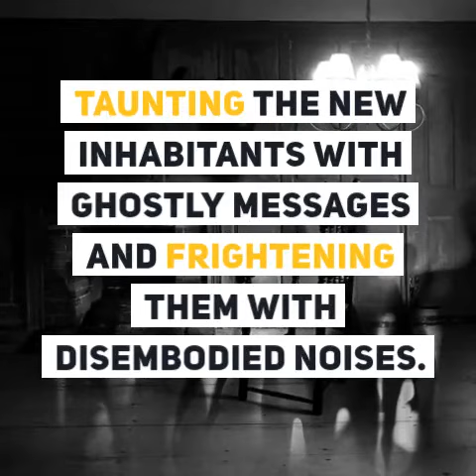House of Urchins Book Trailer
Fear is coming home.
When Jake Turunen agrees to take over as local historian and notary in small-town Crescent Point, he inherits the long-abandoned St. Jerome’s Home for Orphans – or, as others call it, the House of Urchins.

As Jake and his twin sister Cin soon find out, this house is far from holy. Something sinister lurks in the shadows, taunting the new inhabitants with ghostly messages and frightening them with disembodied noises.

When the paranormal phenomena turn violent, Jake, joined by his college buddy Ant and town psychic Sola, undertakes the task of figuring out who – or what – is haunting its halls.

Do Jake and his companions have a ghost of a chance at uncovering the truth behind why St. Jerome’s shut down? Or will they too become walled-up inside this house of horrors?
House of Urchins is the first book in The Underknown Series and will make its debut this summer.